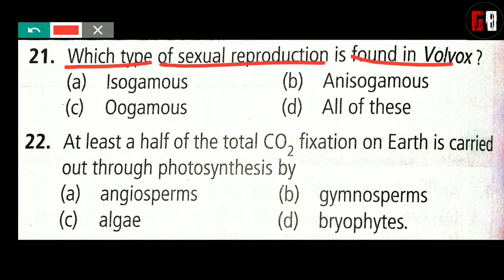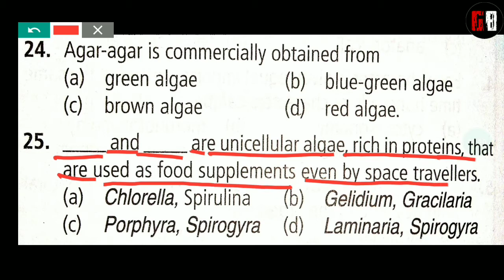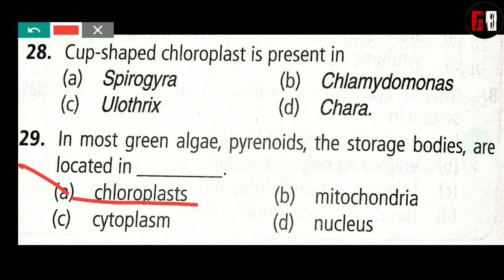Plant Kingdom class 11 | plant kingdom class 11 mcq for neet | plant kingdom class 11 one shot